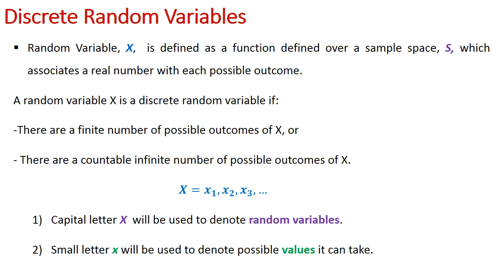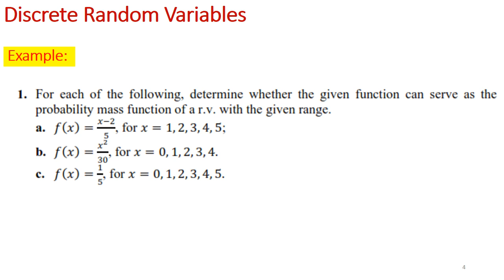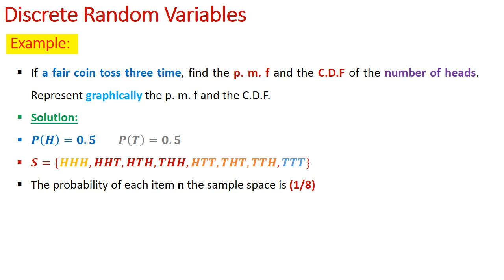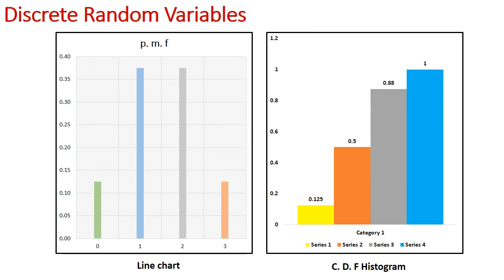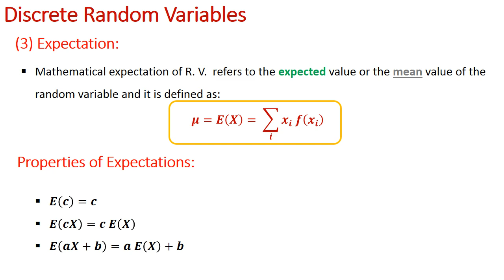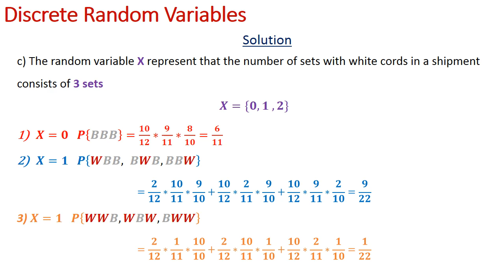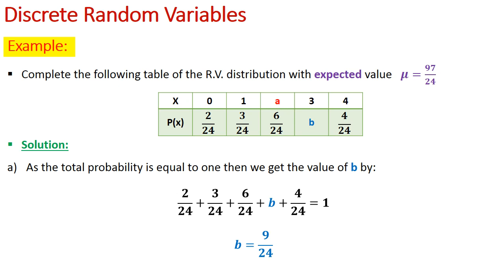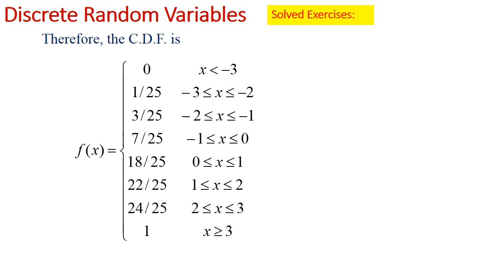Probability & Statistics - Week (6) - Lecture